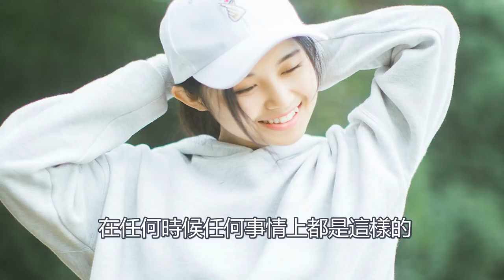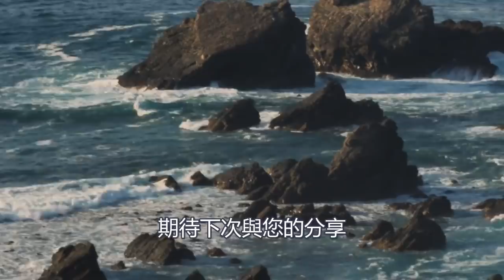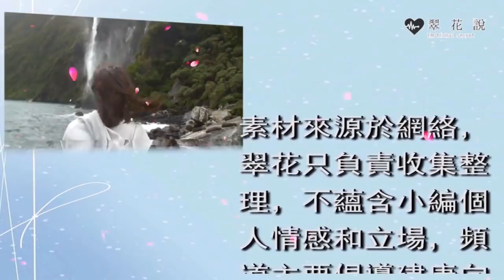鳳凰男自信過頭算計妻子房產，為姐姐把妻子趕出家門，慫妻一發威，婆家雞飛蛋打｜翠花的秘密